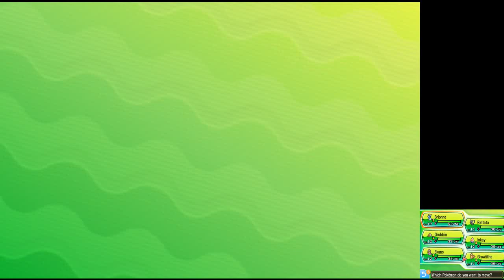Pokemon Ultra Moon: Part 2 (No Commentary)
Welcome to my Let's Play of Pokemon Ultra Moon!

If you guys have any suggestions for future videos, leave them in the comments and I'll make sure to get to them in the future.